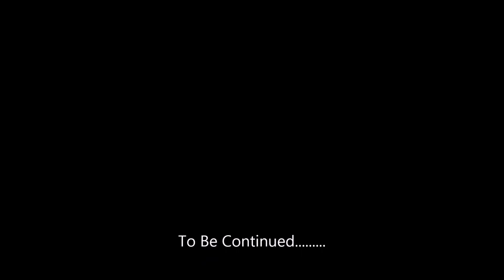Transformers VS 1 Coolalrite vs Starscream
The First in my new VS Series. Coolalrite vs Starscream is the first fight. All that is known is. One shall stand. And one DIES.